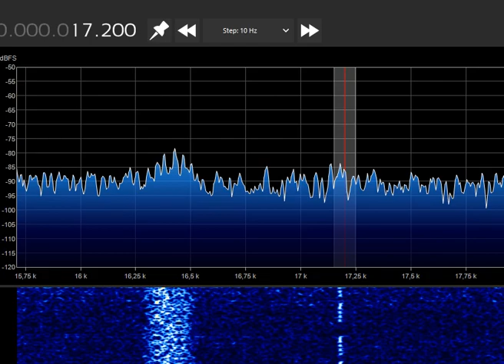17,2kHz SAQ Grimeton tuning 14:58 UTC 24-OCT-2023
17,2kHz SAQ Grimeton tuning 14:58 UTC 24-OCT-2023
Airspy and Active loop